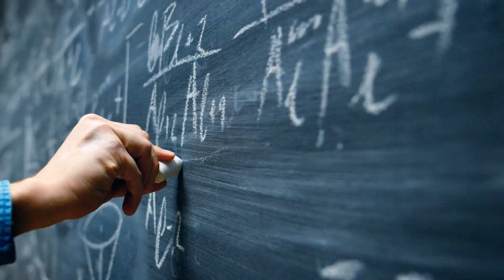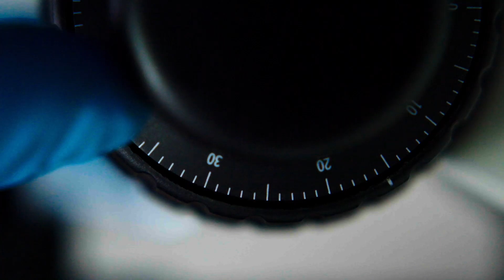70 Years of Fraunhofer, 70 Years of Future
With our fascination for research, we are discovering the world of tomorrow. And the day after tomorrow. It is the future that drives the Fraunhofer-Gesellschaft. We ask the right questions and find new answers: Solutions that are of immediate benefit to industry and society.

How do we build intelligent machines that we all can trust? How do we manufacture drugs in a way that brings the patient relief faster and at lower cost? How do we find a responsible way to ensure that everyone feels more secure? And how do we know which answer is the right one?

As researchers, entrepreneurs and visionaries, we see ourselves as pacemakers not just for economy but also for society. Our success is reflected in our powers of innovation, in our partners and colleagues – and not least in our 70 years of history. As we address the issues of tomorrow, it is our history that drives our curiosity about the future.